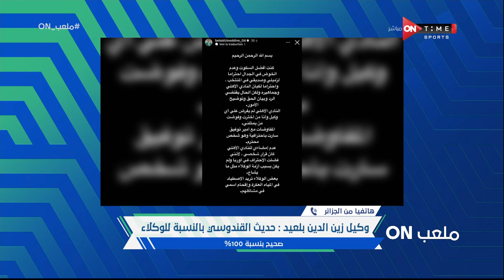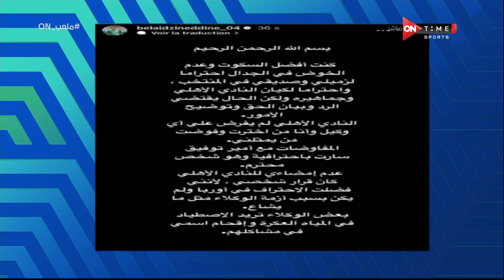ملعب _ON -وكيل زين بلعيد يكشف حقيقة صحة كلام القندوسي وكواليس الجلسة مع محمد رمضان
"ة#ONTime_Sports

ملعب اون برنامج يعرض اهم الاخبار الرياضية مباشرة من قلب الحدث ويتناول بحيادية كل يوم ملف مختلف وقضيه شائكة مختلفة من حيث الرأى والرأى الاخر والتفاعل مع مواقع التواصل الإجتماعى وتقبل اراء المشاهدين وعرضها صوت وصورة على الهواء مباشرة وارسال الاسئلة للضيوف والاجابة عليها وهو من تقديم أحمد شوبير وسيف زاهر، يعرض طوال ايام الاسبوع ماعدا الجمعة فى تمام الساعه 11 مساءً